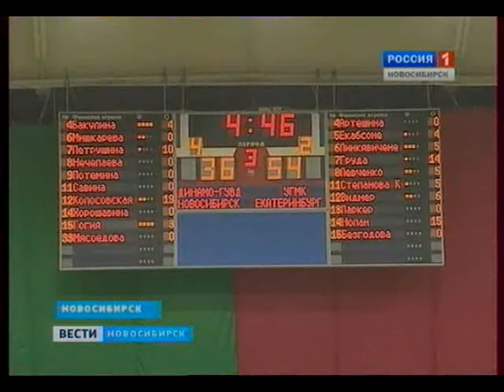Динамо-ГУВД - УГМК Вести Новосибирск (19.12.2011)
Баскетбольное Динамо-ГУВД на своей площадке принимало УГМК из Екатеринбурга